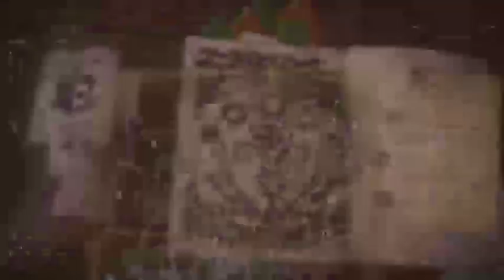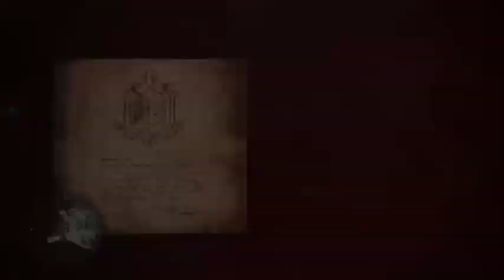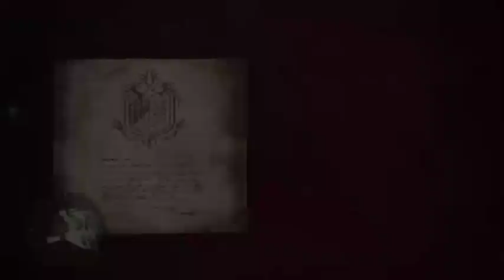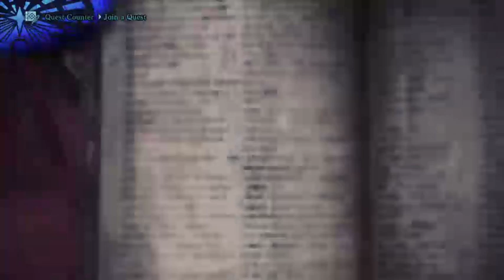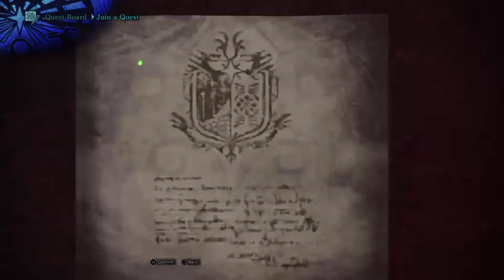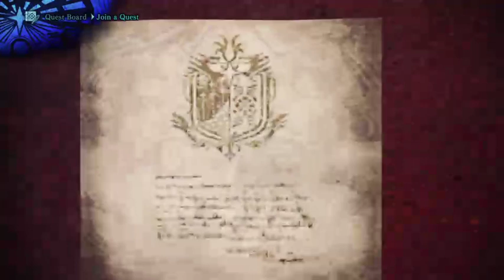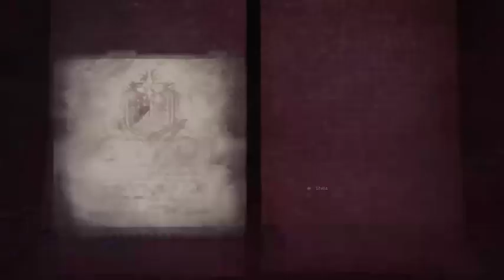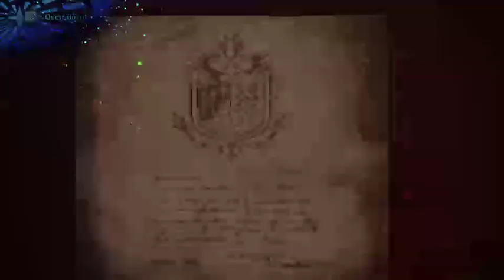A hunting we will go (no cam)